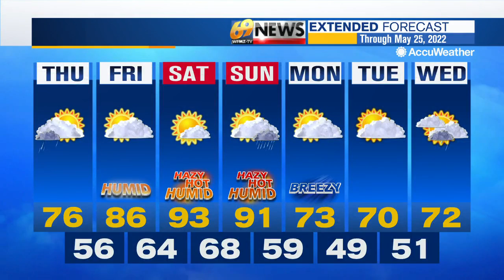69 News morning NETCAST for 5/19/22